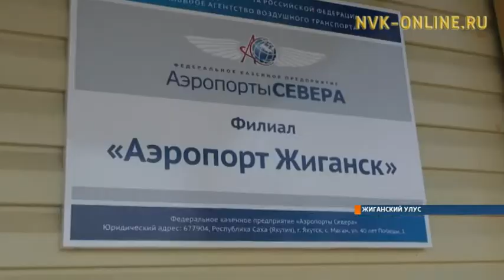В Жиганске ввели новое здание аэропорта